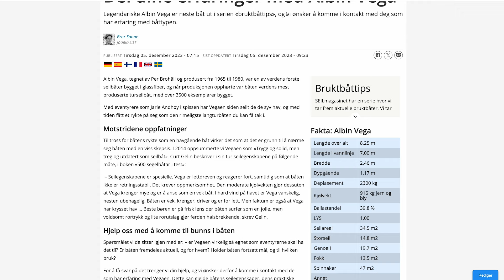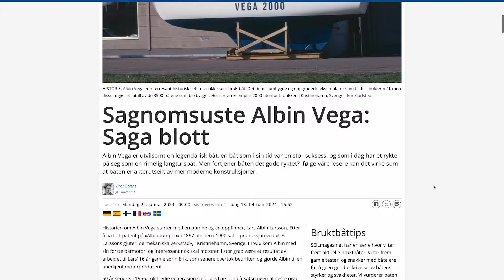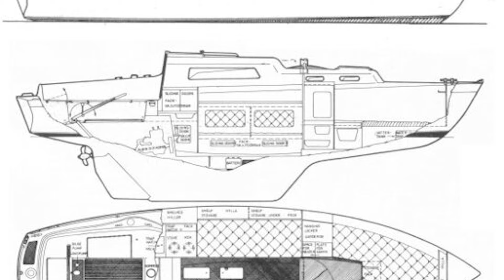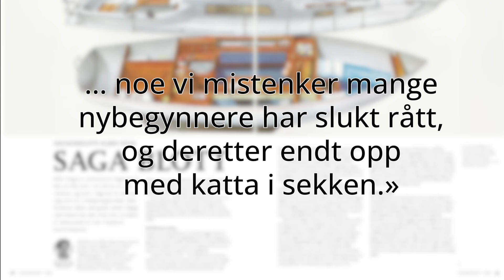Albin Vega: Nyter et ufortjent godt rykte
Albin Vega er utvilsomt en legendarisk båt, en båt som i sin tid var en stor suksess, og som i dag har et rykte på seg som en rimelig langturbåt. Men fortjener båten det gode ryktet? Ifølge våre lesere kan det virke som at båten er akterutseilt av mer moderne konstruksjoner.

Vurdering av Albin Vega i Serien bruktbåttips. Publisert i SEILmagasinet 1 2024.

Av: Bror Sonne